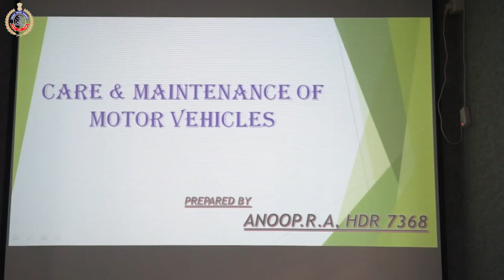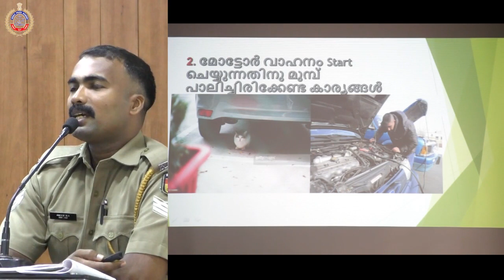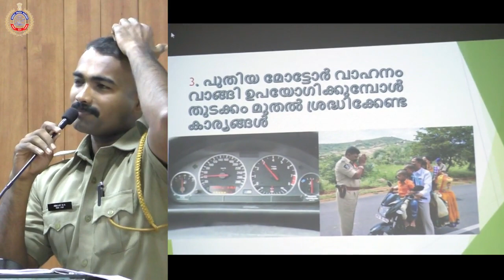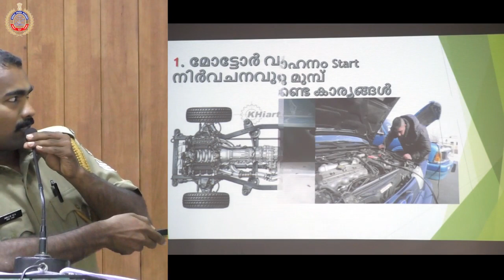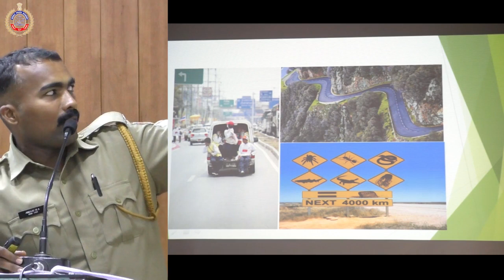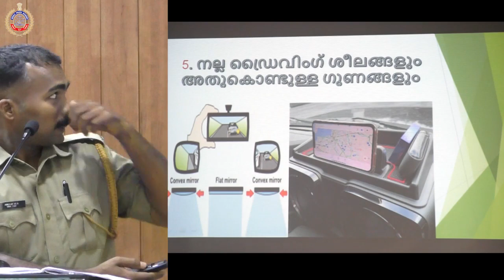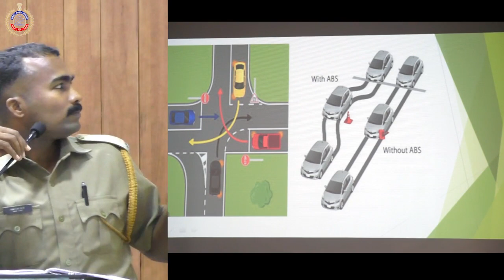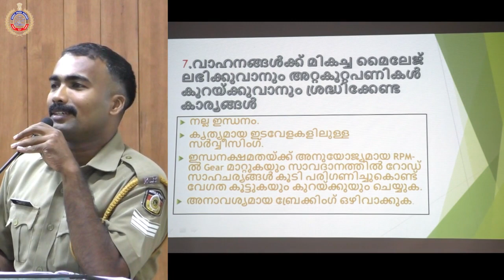Care & Maintenance of Motor Vehicles- class on 30-11-19 at Kerala Police Academy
By Sri.Anoop.R.A., Hdr, KEPA